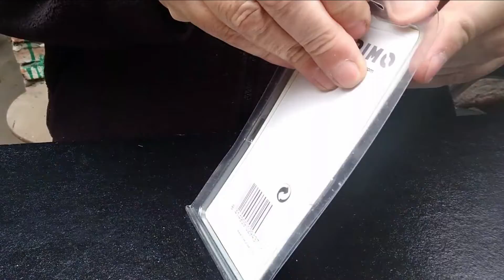Mi tijera de electricista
Tijera para electricista, no estoy acostumbrado a usarla pero es una linda herramienta, espero que les guste y cuando pueda haré un video más largo.